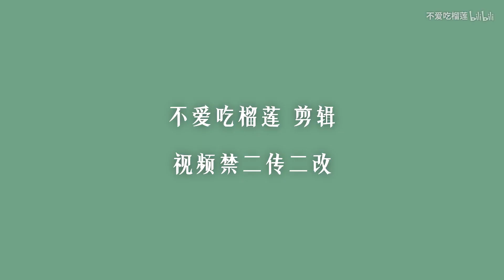[EN/VN Sub]【王一博 Wang Yibo x 肖战 Xiao Zhan】【博君一肖】我已经没有什么想要得到的了【细节眼神向】